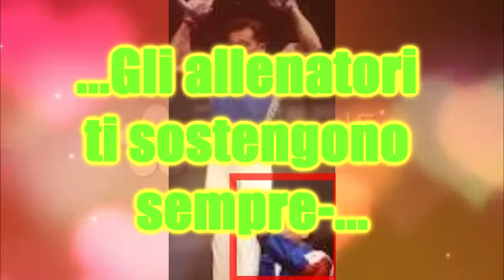Sai di essere un ginnasta quando....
Questo video è fatto da me che mi kiamo ludo e... è dedicato a tutte le ginnaste e anke io sn una ginnasta. ♥☯☮♩♪♫☺☻★☆☼☽☾☀☁☻☂♉♈☠☟☞☝☜♋♌♍♎♏♐♑♒♓♀♂♻☢☎